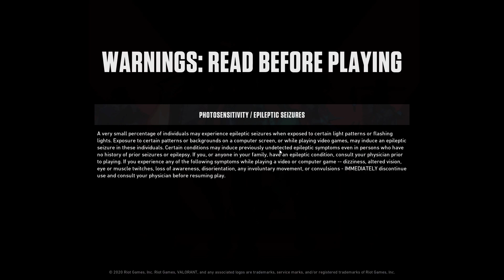Valorant | My First Time Gaming | Episode 01 | 1080p60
& ALSO GIVE ME COMMENT ON MY VIDEOS

 WE WILL SUPPORT YOU AND DONT FORGET TO
LIKE MY VIDEOS AND ALSO CLICK THE
BELL ICON WE WILL GIVE NOTIFICATION .